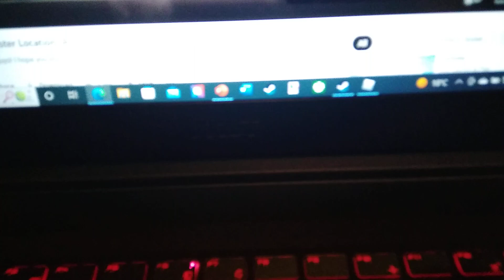The banana splits fleegle and friends title card: the blueberry splits at circus baby's pizza world